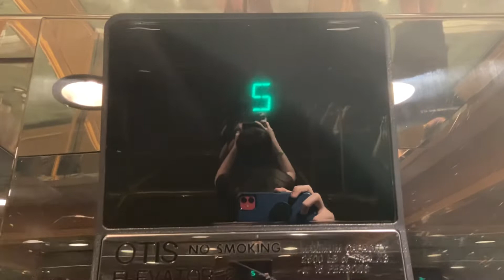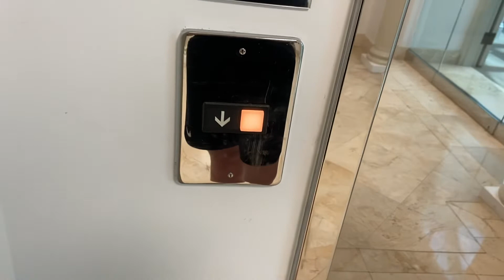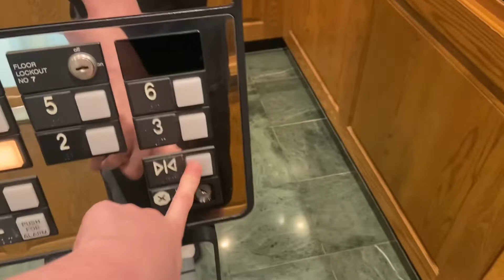Otis Series 1 Traction Elevators @ Newgate Tower, Naples, FL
Give me something to say about these

TECH SPECS
Brand: Otis
Model: Elevonic 411?
Fixtures/Call Buttons: Series 1
Indicator: Series 1 PI
Voice: None
Lanterns: Otis
Drive: Traction
Speed: 350 FPM
# of floors served: 7
Year Installed: 1995